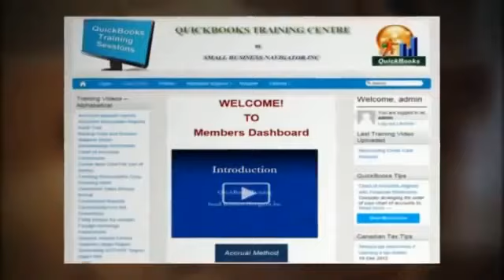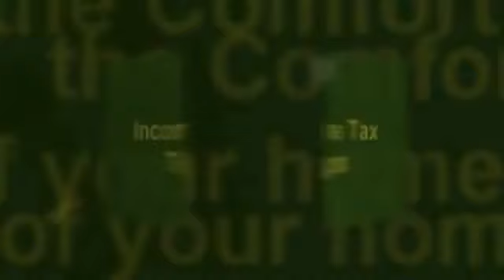QuickBooks Training Niagara Falls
QuickBooks Training Niagara Falls  online videos for the small business owners in the Niagara Falls area.